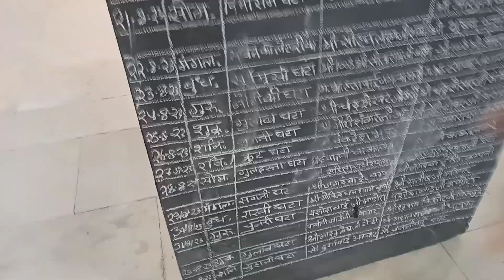आजी/आजोबा, शंभूला गणपती dance च tranning देताना🥳| आज होता fruit महोत्सव 🙏